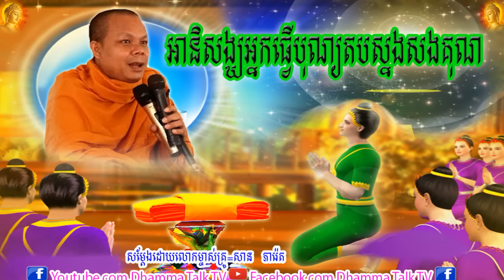អានិសង្ឃអ្នកធ្វើបុណ្យតបស្នងសងគុណ , សាន ភារ៉េត , San Pheareth , New , 2020 , Dhamma Talk TV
សាន​ ភារ៉េត,
san pheareth,
san pheareth new,san pheareth 2020,
san san pheareth,សាន សុជា,
san sochea,
san sochea new,ប៊ុត សាវង្ស,
អគ្គបណ្ឌិត ប៊ុត សាវង្ស,
buth savong,
buth savong new,ជួន​ កក្កដា,
choun kakada,kuo sopheap,
គូ សុភាព,ផុន  ភក្ដី,
Phun Pheakedy,khmer dhamma,
5000 years,
movie,
song,
song new,
song 2016,
song 2017,
song 2018,
smot,